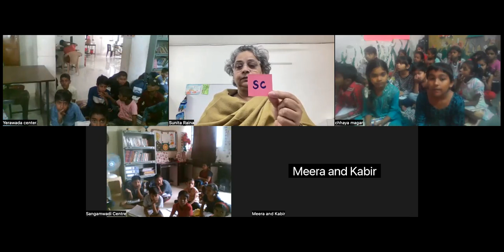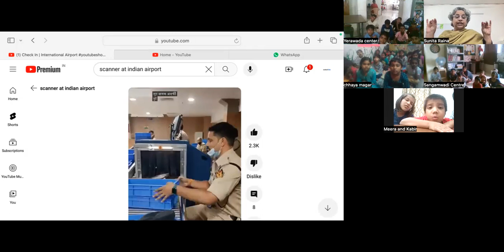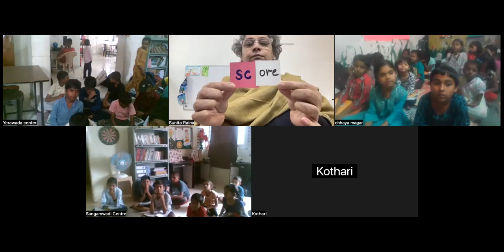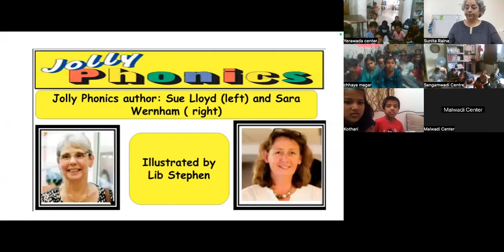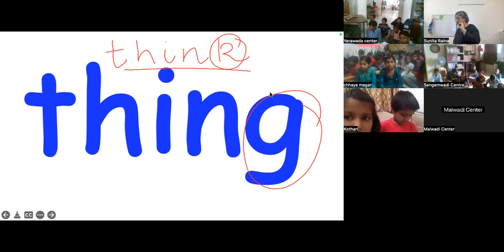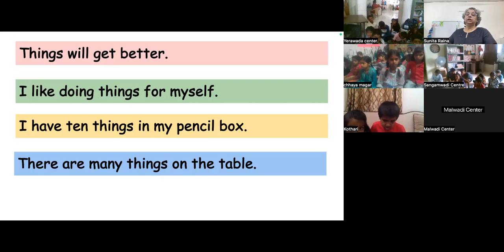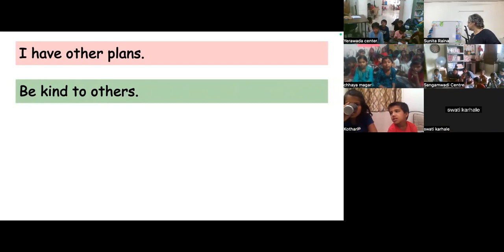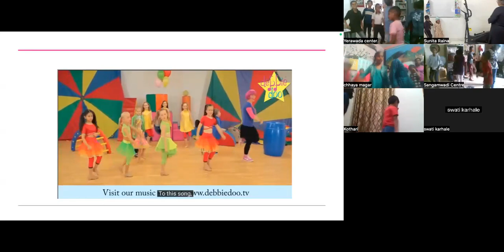[English Foundation] (Recap of 'sc' blend and words of 'th' Digraph) (27/2/24- Afternoon)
1. Recap of 'sc' blend words with flash cards.
2. Vocabulary digraph 'th' continued-PPT
3. Dictation three letter words.